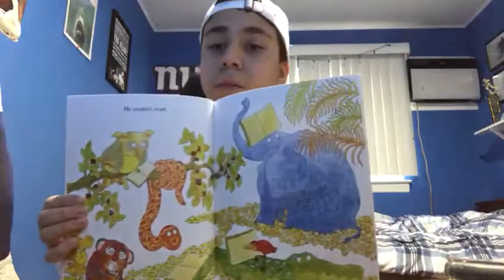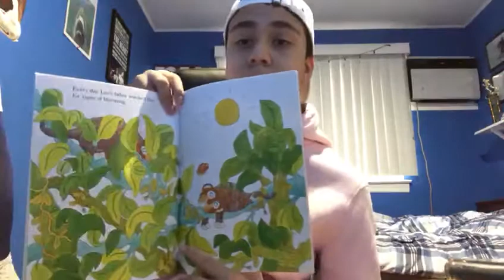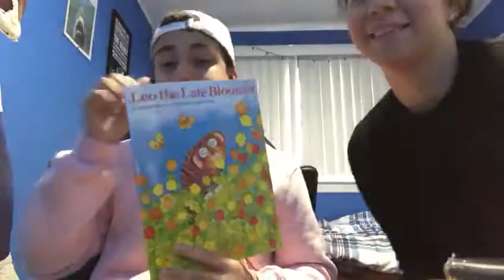Leo the Late Bloomer, by Robert Kraus ... Read by Jared (Ms. Ramos' son)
Story Time with the Staff of P.S. 81 in Ridgewood, New York.